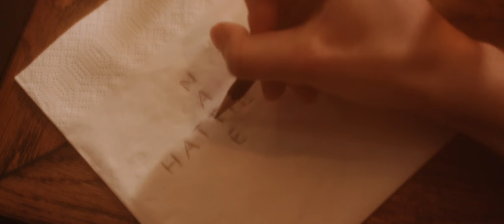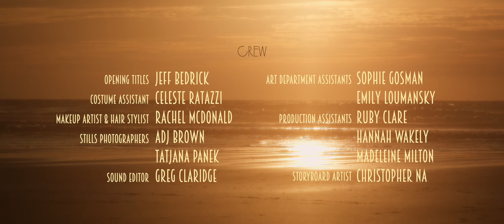The Sands of Time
THE SANDS OF TIME | A Time Portal in the Sands Brings a Young Couple Together

70 Film Festivals. 30 Wins.
BAFTA and Emmy® Award-Winning Costume Designer (Don’t Look Now, Withnail & I)

CAST
Hattie          TESSA BONHAM JONES
Nate            FREDDIE STEWART
Bartender   HUGH ROSS
Eloise          OLIVIA WILLIAMS
Jacob          MAX BROWN
Claude         CHARLIE HAMBLETT
Traveller      ABIGAIL MCKERN
Katherine    ALEX ALLISON
Pianist         MARK HAMPTON
Traveller      DAVID LOVE
Traveller      POPPY MARSHALL-LAW
Traveller      VANESSA AQUILINE
Traveller      CHAWAT ELESSA

CREW
Writer Director   JAMES HUGHES
Cinematographer   ARIEL ARTUR
Production Designer   ISOBEL POWER SMITH
Costume Designer   ANDREA GALER
Editor   JOSE GARRIDO
Editor   BENJAMIN GERSTEIN
Composer   JEAN-PASCAL BEINTUS
!st AD   SOPHIA SCOTT
2D/3D Generalist   LYCEE ANAYA
Digital Compositor   SINDRE BJØRINGSØY JOHNSEN
Visual Effects Artist   STEVE WRIGHT
Sound Designer   GREG CLARIDGE
Colorist   JONNY TULLY
Opening Titles   JEFF BEDRICK
Production Company   SUNSET APERTURE